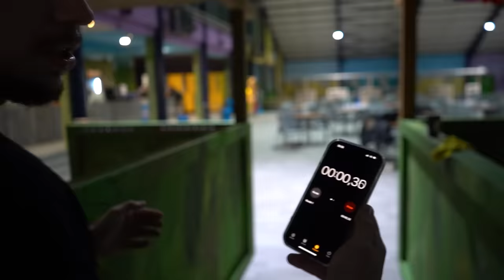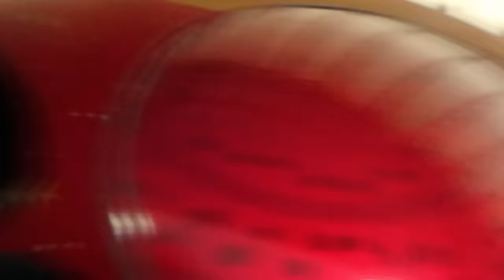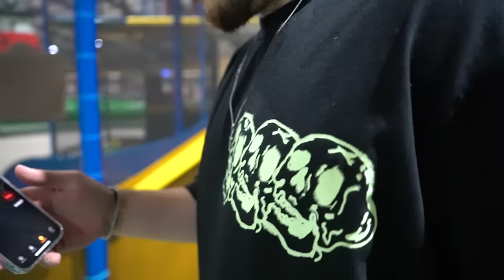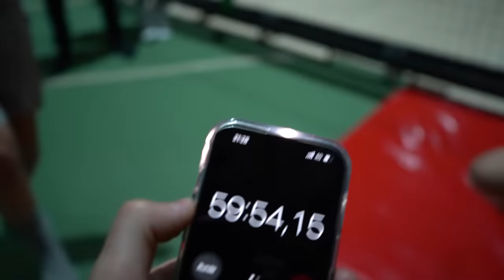EXTREME VERSTECKEN CHALLENGE IN SPIELPARADIES! *1 Minute = 10€*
Wer am längsten im Kinder Spielparadies  versteckt bleibt gewinnt! 🤑